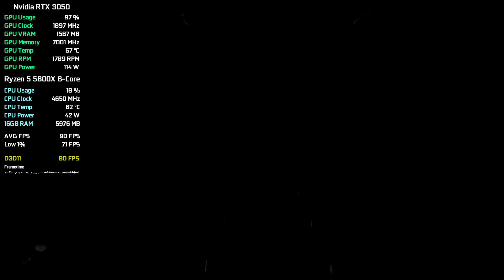Metro: Last Light Complete Edition - RTX 3050 - FPS Test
My Hardware:

Graphics Card: Nvidia RTX 3050 8GB GDDR6 Palit
Processor: AMD Ryzen 5 5600X
RAM: 2x8 GB DDR4 3000 MHz
SSD: 2x240 GB
HDD: 2x1TB
OS: Windows 10
Mainboard: MSI B450M-A Pro MAX